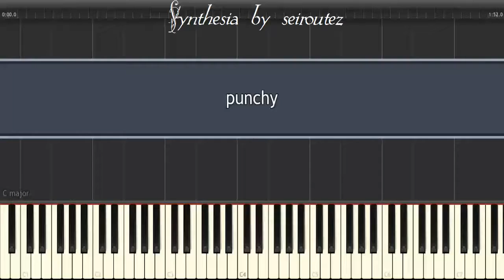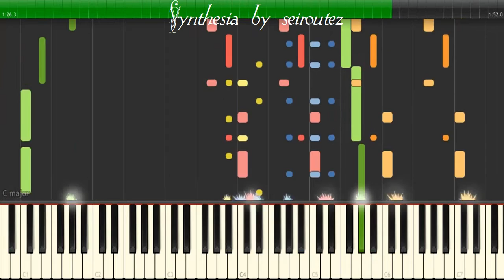[Synthesia][MIDI] punchy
[Synthesia][MIDI]